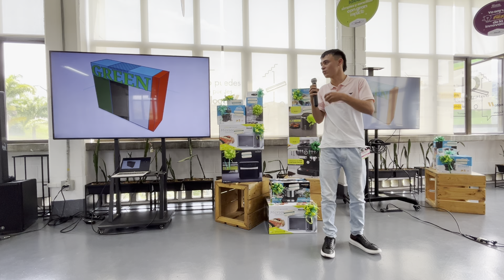Conoce un poco sobre mí !! Está vez desde INDUSTRIAS HACEB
Un poco de mi historia de vida